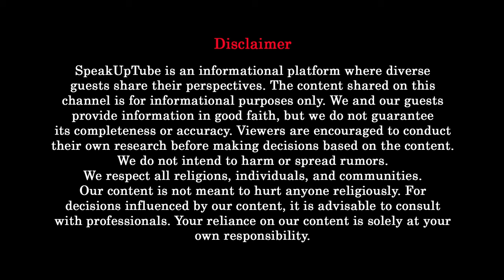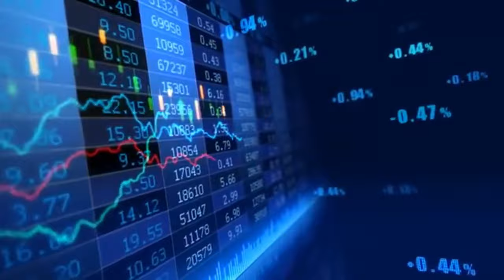What is Astrology with Dr Madhu Priya in Hindi | Learn & Predict your future | SpeakUpTube Podcast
Welcome to SpeakUpTube! In this episode, we have an enlightening conversation with the renowned astrologer Dr. Madhu Priya. Join us as we delve deep into the world of palmistry, astrology, and the myths surrounding black magic. Dr. Madhu Priya shares her incredible journey, providing insights and debunking common misconceptions to help you understand these ancient sciences better. Don’t miss out on this fascinating discussion that aims to educate and empower you.

During our long and insightful conversation, we cover a wide range of topics, including:
* The basics and significance of palmistry and how it can reveal aspects of your personality and future.
* The fundamentals of astrology and how the positions of celestial bodies influence our lives.
* Common myths about black magic and how to protect yourself from being misled.
* Real-life stories and experiences from Dr. Madhu Priya's career that highlight the power and impact of these practices.

For a better experience, we recommend watching this episode at 1.5X speed.